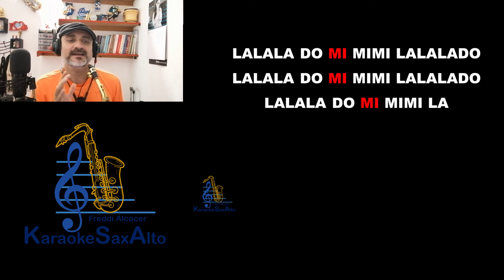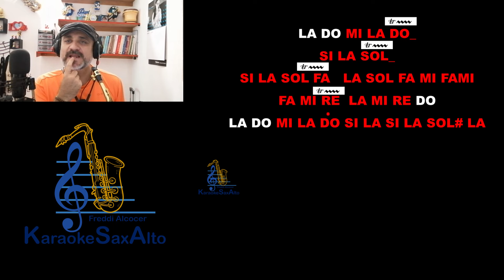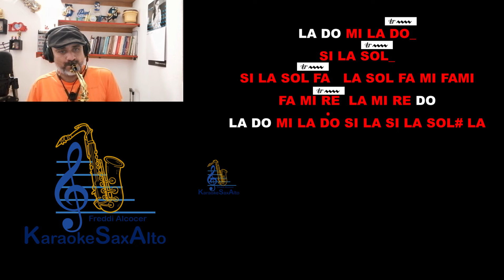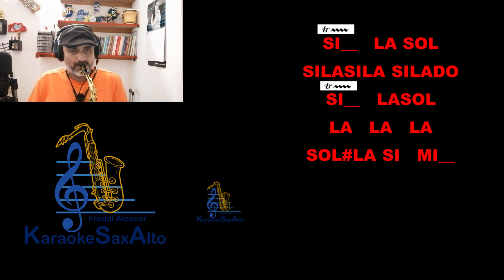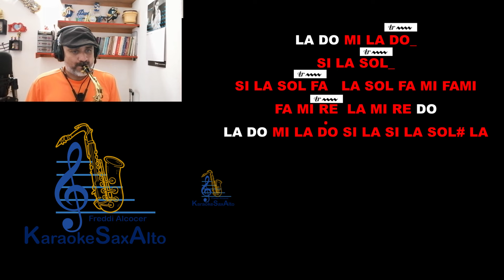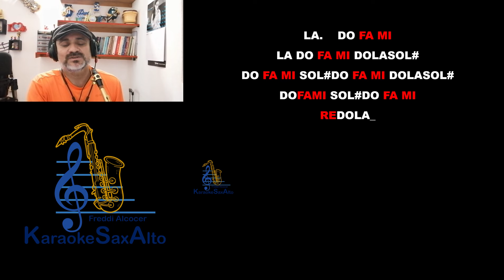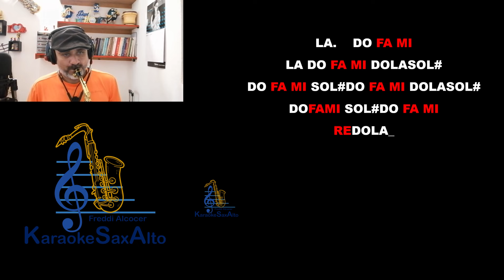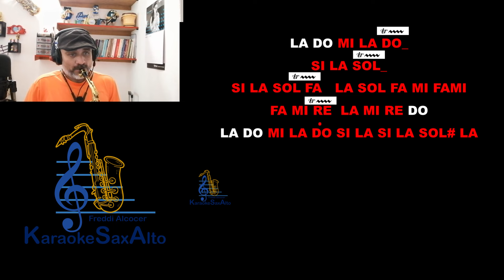TUTORIAL NORMA LA DE GUADALAJARA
ESTE CANAL NO MONETIZA DEBIDO A LOS DERECHOS DE AUTOR.
SI TE HA SERVIDO EL CONTENIDO DE ESTE CANAL Y QUIERES RECONOCER EL TRABAJO, Y AYUDAR A QUE SIGA CRECIENDO PUEDES SOLICITAR HACER UNA APORTACIÓN ECONÓMICA.

Contáctame:
TRANSFERENCIAS CLABE INTERBANCARIA BANAMEX:
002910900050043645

WESTERN UNION A NOMBRE DE FREDDI ROBERTO ALCOCER MÉZQUITA. MÉRIDA YUCATÁN MÉXICO.